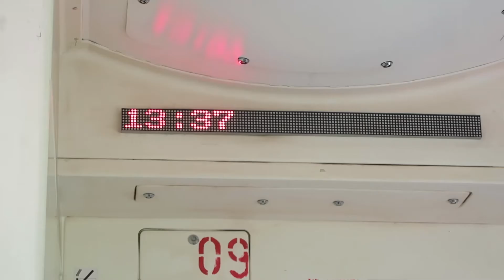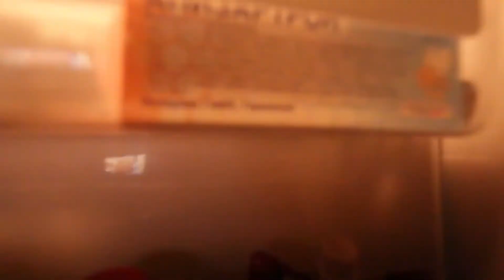Back in town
Talking about how I forget what I want to talk about.

Music from the episode:
Malefique - One For My Girl
Pool Cosby - Grownt (Bonobo x Danny Brown x Pomrad)

SEEYOUINTHENEXTONE! BYEBYE!